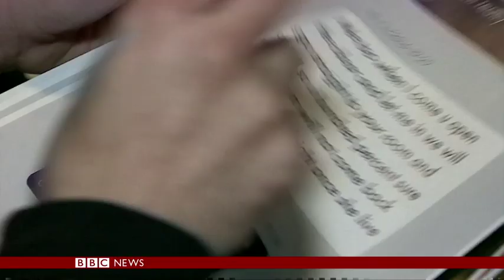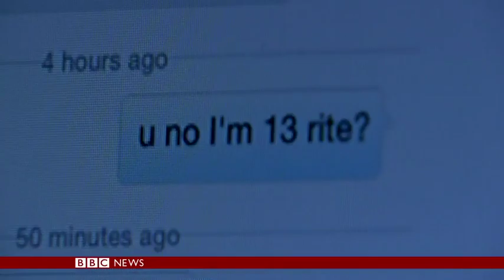Meet the people hunting for paedophiles BBC News 2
Duncan Kennedy investigates the work of self-styled paedophile hunter groups in the UK.